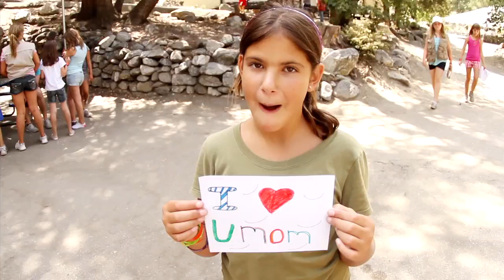Adventure Mountain Summer 2010 // August 15 - 20